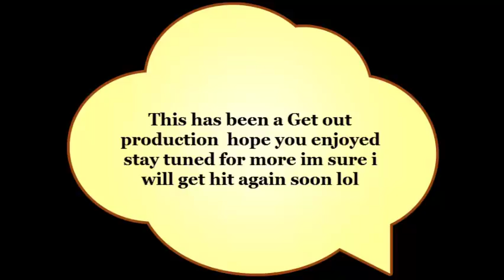get out episode 1